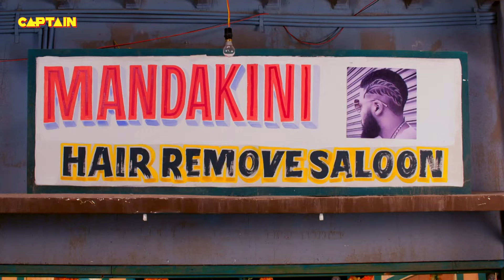बाबा जी ने बताया जब सेठ जी को कैसे बनेंगे वो करोड़पति || Jijaji Chhat Per Hai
बाबा जी ने बताया जब सेठ जी को कैसे बनेंगे वो करोड़पति || Jijaji Chhat Per Hai || E.P. 538